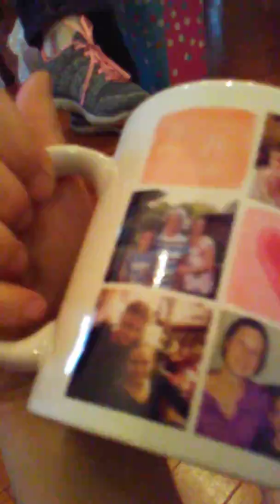Happy birthday grandma Prt.2